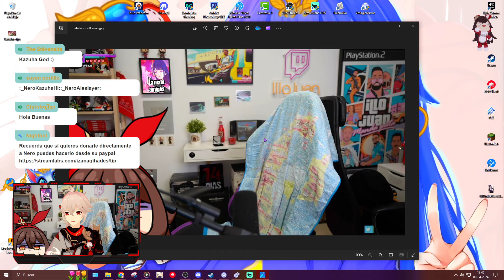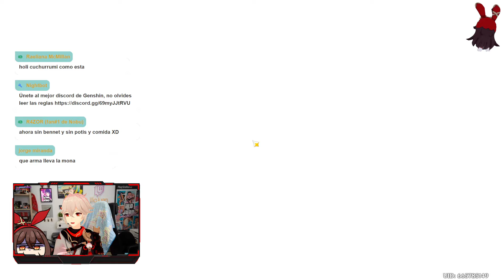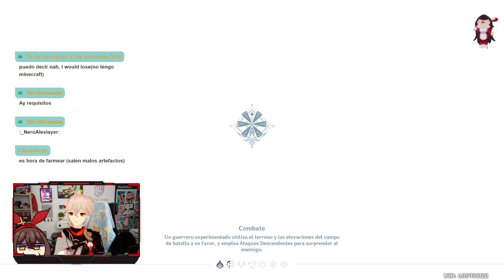Casi nivel 90 y Futuro Team Vamos a hacer Kazuha DPS Capitulo 2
!aleslayer !caroae !discord !dominus !esonerin !horarios !instagram !khris !leo !leonxalex !mariraven !neroizanami !nobu !tiktok !twitter !uid

Y los derechos no son mios)